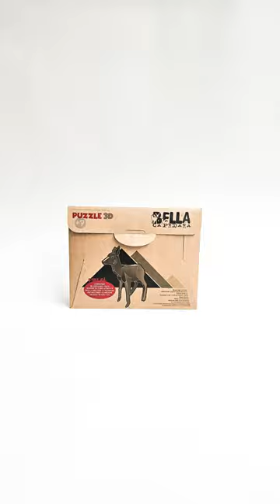Bella the Doe - 3D Sustainable Puzzle Toy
Looking for your next brain teaser? Love wild animals? Explore the 3D puzzle collection from Bucovina EcoToys for adults and children alike. You'll find all kinds of sustainable toy puzzles for you or your child to enjoy together.